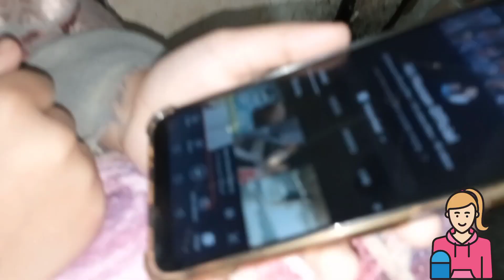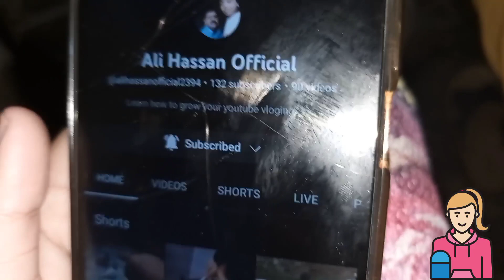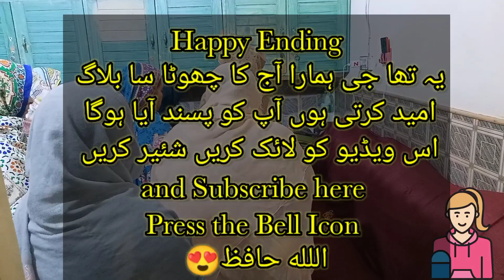Darood Pak Ki Mehfil Or Lunger Ki Zemdari Meri 😋